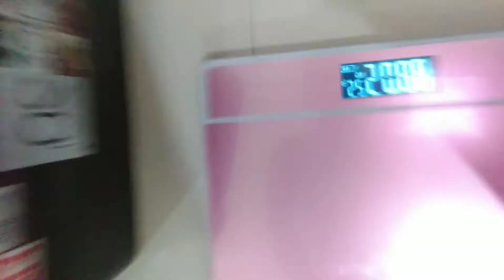FIRST DAY EXERCISE TO LOSS 8KLS..